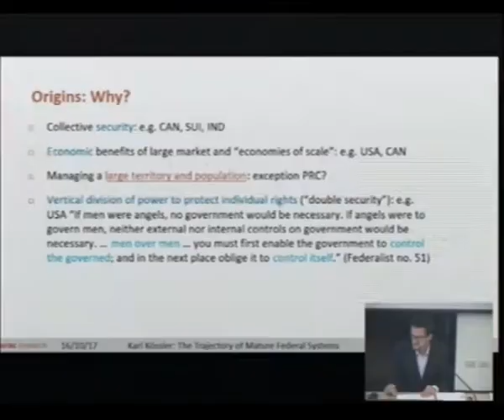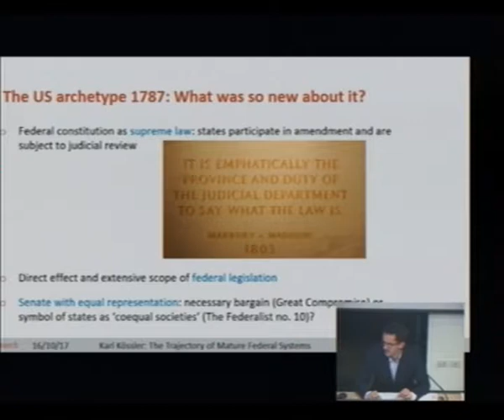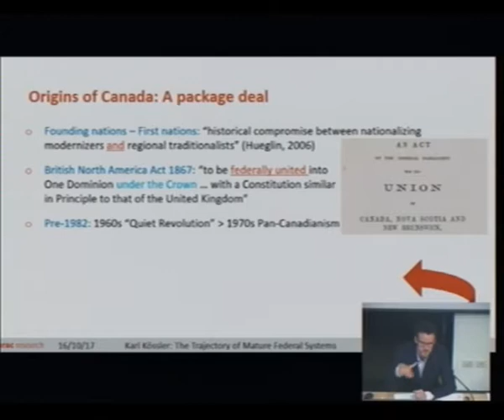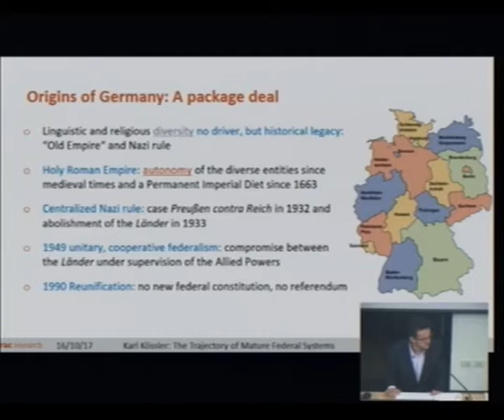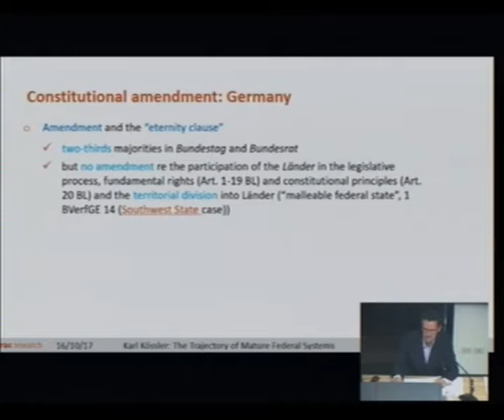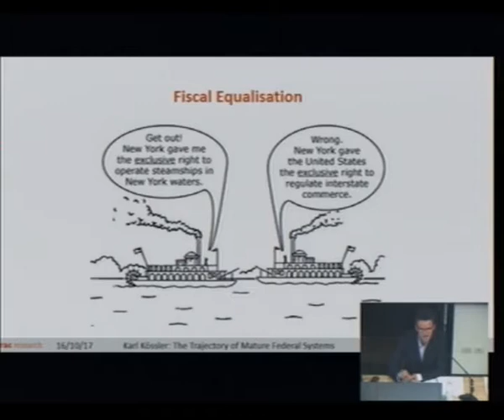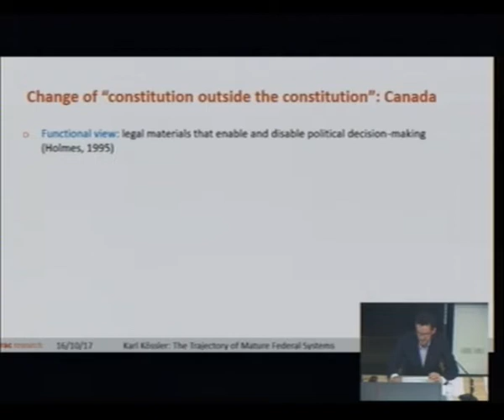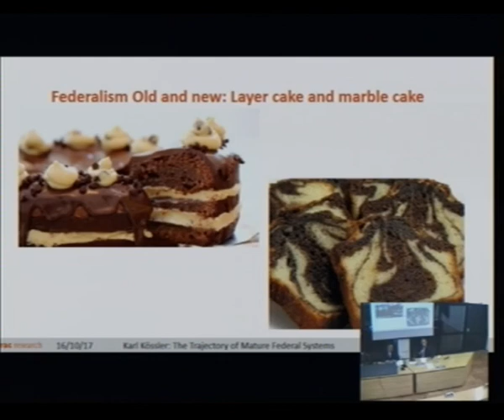Varieties of Bicameralisms - 16/10/2017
Università degli Studi di Trento - Facoltà di Giurisprudenza Course of Comparative Constitutional Law - Guest-Lectures
2° incontro Varieties of Bicameralisms
16 ottobre 2017
Aula 5 - Facoltà di Giurisprudenza - Via Verdi, 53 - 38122 Trento, Italy